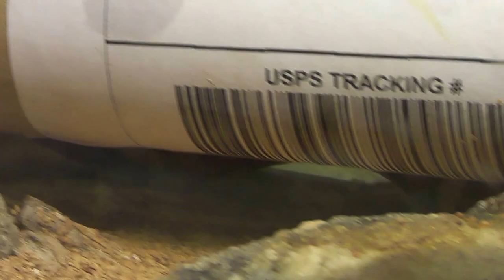Kingsnake shedding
A close-up view of a Ruthven's kingsnake shedding. It must feel very good to get the old skin off. Apologies for the dirty glass on the cage.